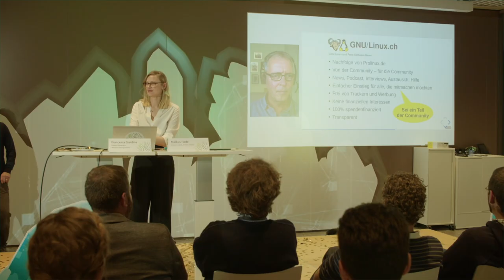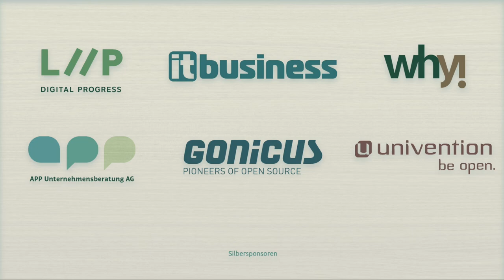DINAcon 2021 Recap